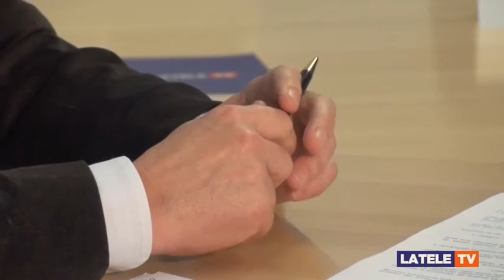'LA ENTREVISTA' CON LUIS MARÍA BEAMONTE - Nº38 30-12-16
'La Entrevista' con el alcalde de Tarazona